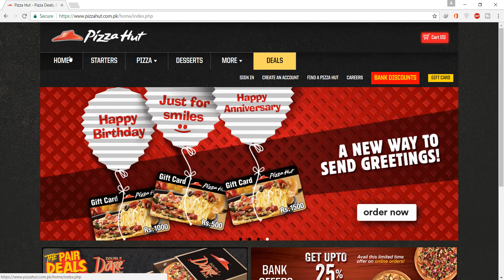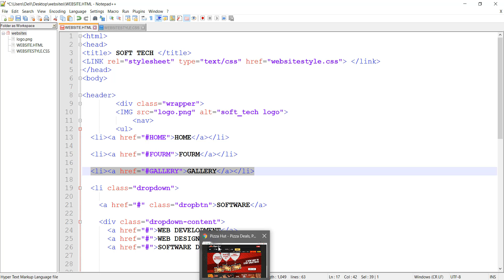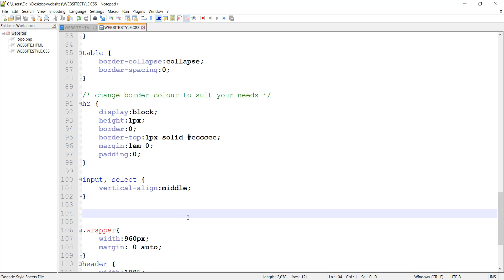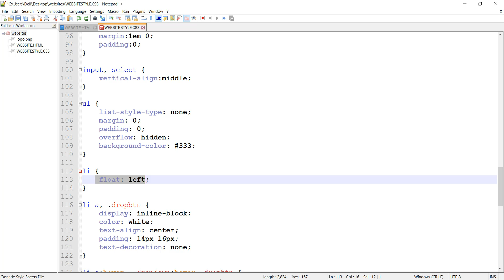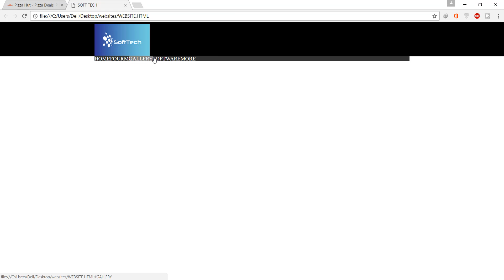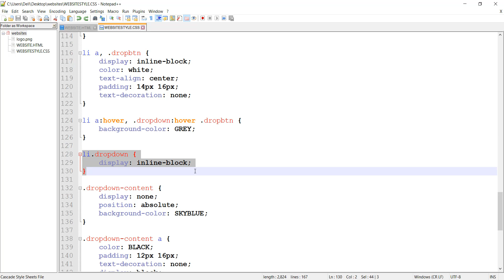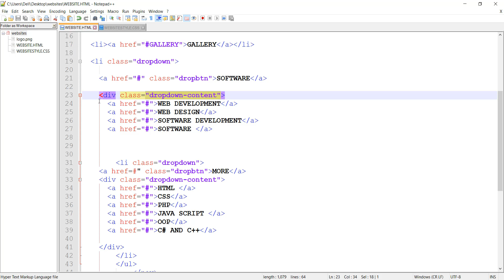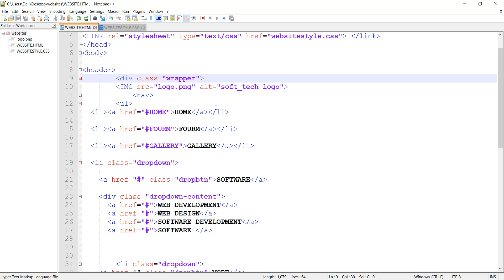HTML AND CSS TUTORIALS FOR BEGINNERS PART 9 || HINDI || URDU